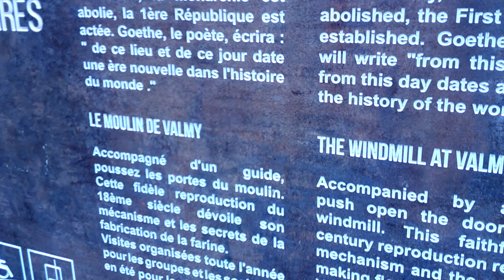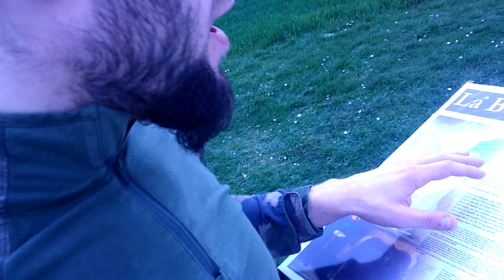Le Camp's ( saison 2 ) : Le Moulin De Valmy ( En Débris ... )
Hey , c'est Sergent_DC , bienvenue aujourd'hui pour Le Moulin De Valmy , il ce situe dans la Marne à Valmy . Ce lieux a toute une histoire , c'est un superbe lieux de mémoire à venir voir . J'ai hâte d'y retourner quand il aura été rénover !
Bon visionnage , N'hésite pas à LIKER cette vidéo ,
une vidéo chaque Lundi et Jeudi à 20 H 00 .